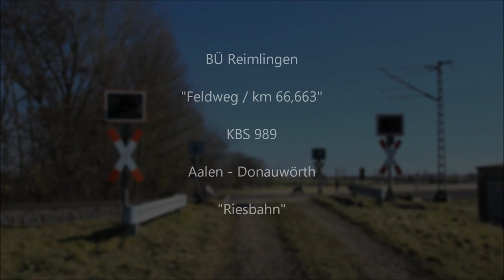Bahnübergang Reimlingen "Feldweg / km 66,663"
Heute wollen wir unsere Reise entlang der Riesbahn zwischen Möttingen und Nördlingen fortsetzen. Wir befinden uns nun etwa 2,4 Kilometer weiter nordwestlich des letzten BÜ auf dem Gebiet der Gemeinde Reimlingen ganz in der Nähe von Nördlingen.

Auch hier befindet sich eine unbeschrankte und fernüberwachte Blinklichanlage von Pintsch Bamag ohne Akustik. An diesem ziemlich verlassenen Feldweg, der anscheinend nur für landwirtschaftliche Zwecke genutzt wird, kann man die Wartezeit zwischen den (damals noch kunterbunten) Zügen für ein ausgiebiges Sonnenbad nutzen.

Viele Störungen durch Menschen wird man dabei nicht erleben, wobei der Lärmpegel der nahen B25 vielleicht doch ein klein wenig nerven kann.